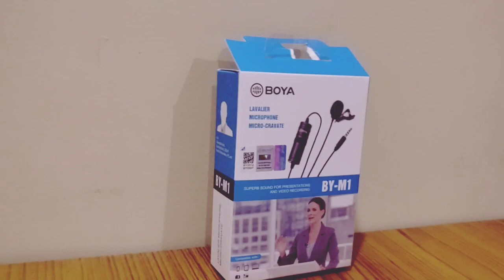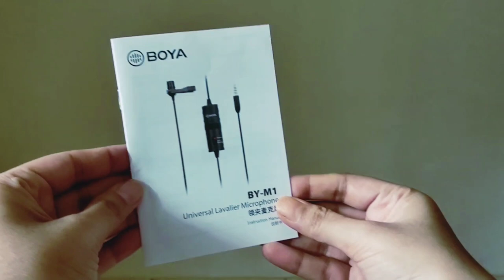UNBOXING Best Budget Lapel Mic for Youtubers| Online Class| Singing| Cheap and Best Audio| Malayalam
Boya Mic Amazon product link👇

BUY AND SHARE this link with your loved ones💗

Hi Friends,
  This video is an unboxing video  of Boya By-M1 Lavalier Lapel Mic.  I currently use this mic for my YouTube channel. This Lapel mic is a best budget buy with a very good quality sound. This mic would be helpful for

•Youtubers
•Online class
•Singing

How To Wash Colour Bleeding Clothes using Colour Guard? Wash Your Dress at Home and Save Money

Sincy Oommen